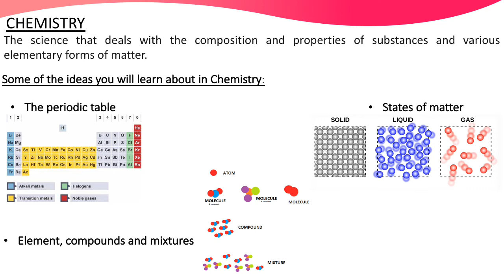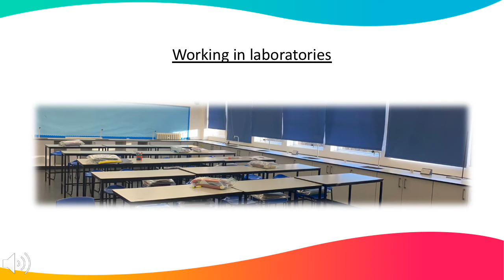Introduction to Secondary phase Science teaching at Washwood!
This is a short video introducing Science in Year 7 at Washwood Heath Academy.